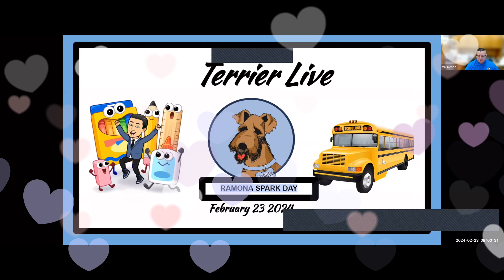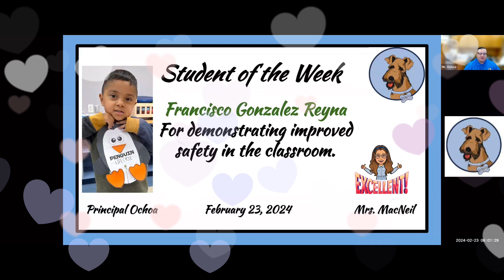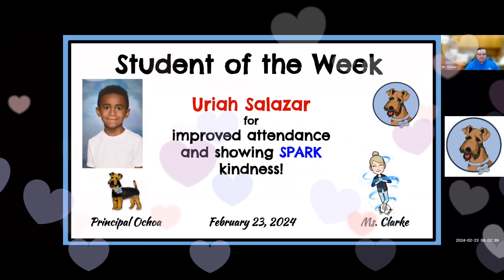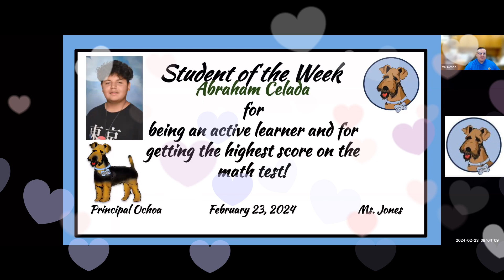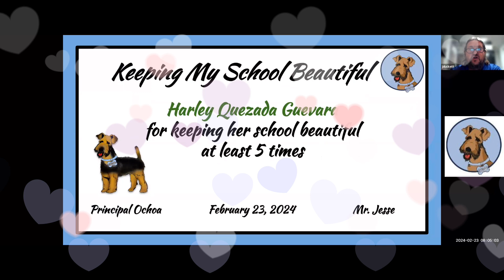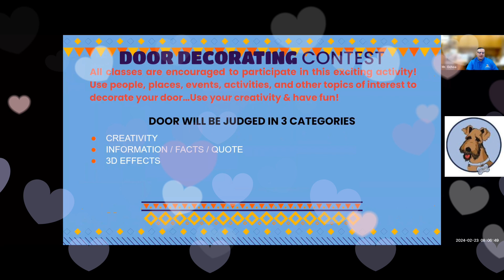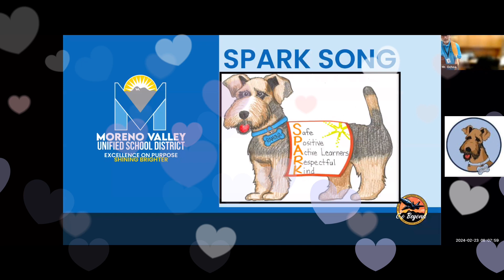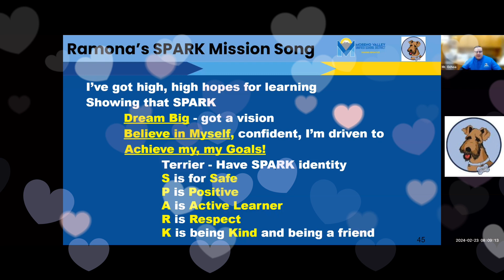Terrier Live 2/23/24